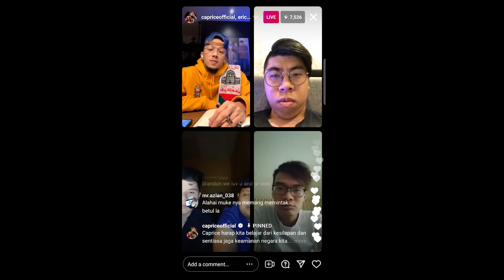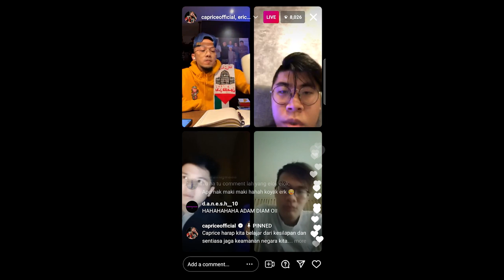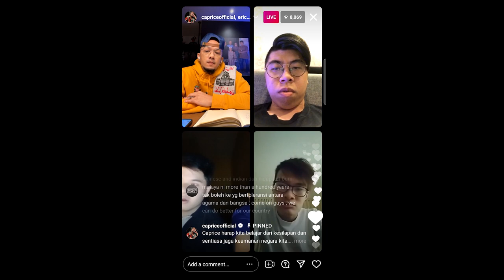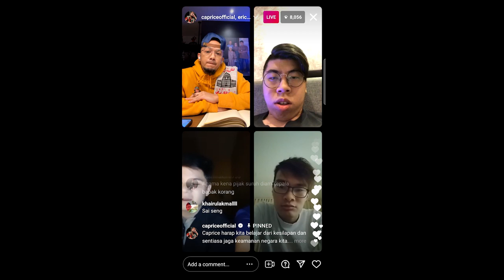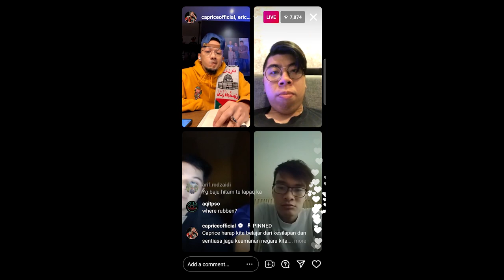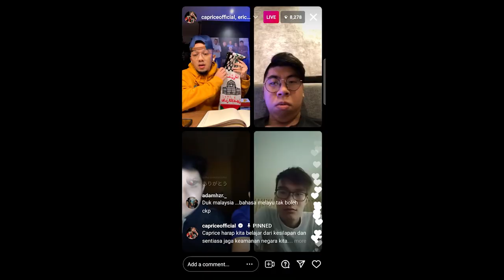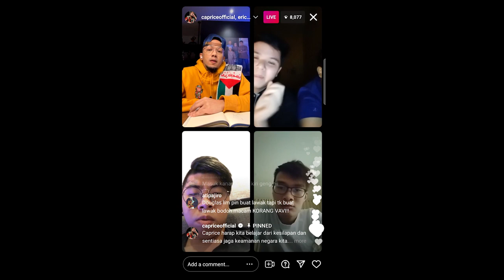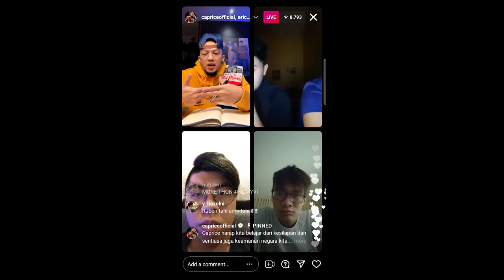Hina Agama Orang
Stop Rasicm. Respect on another.